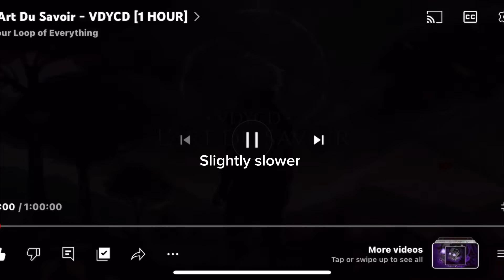L'Art Du Savoir slightly slowed